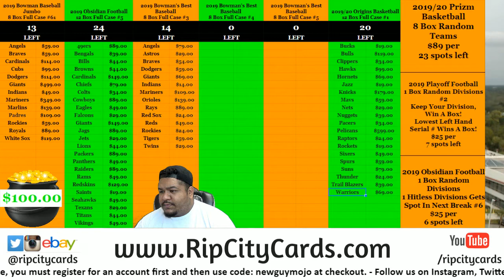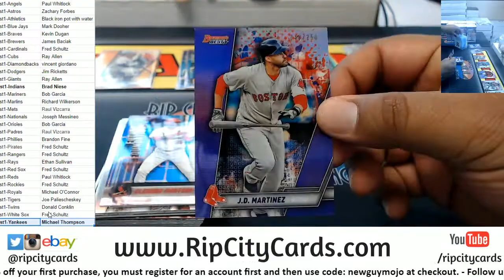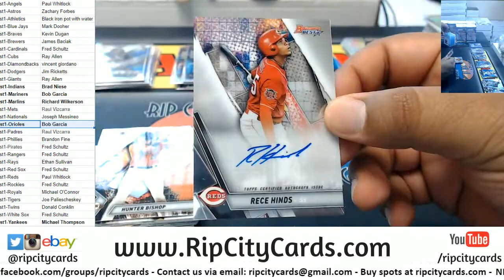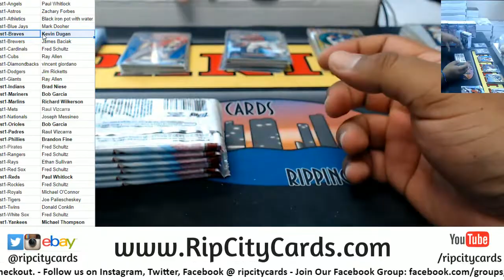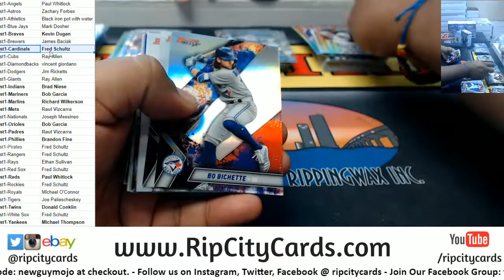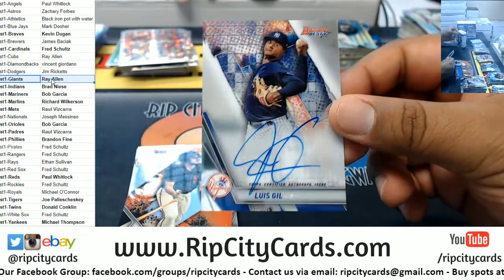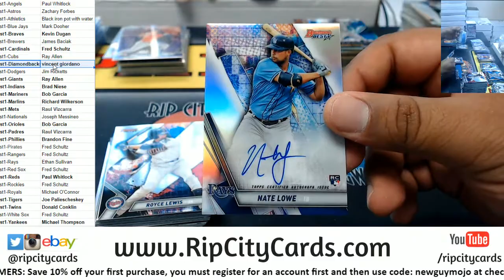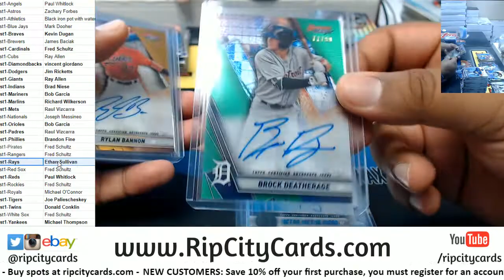2019 Bowman's Best Baseball #1 RCC